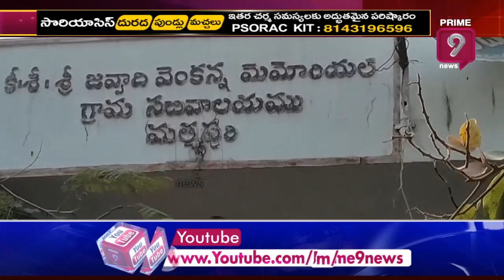వైసీపీ -జనసేన గొడవల్లో ద్వంసమైన ఇల్లు.. జనసైనికుల ఆర్ధిక సాయంతో నూతన గృహ నిర్మాణం | Prime9 News